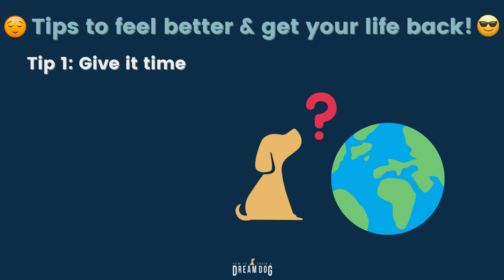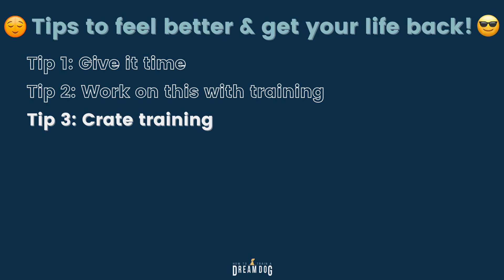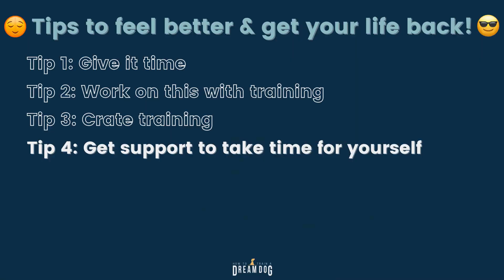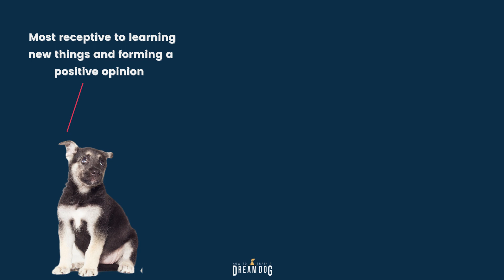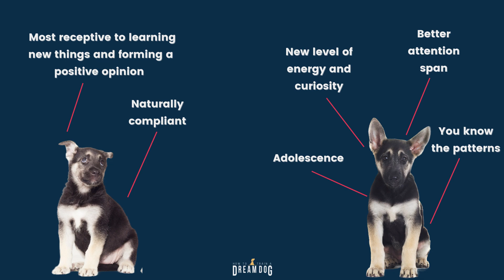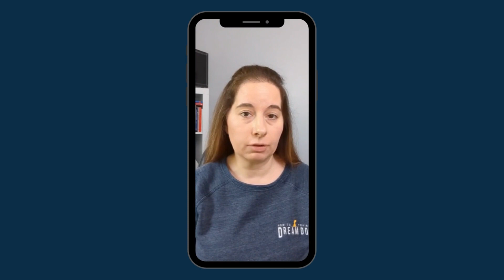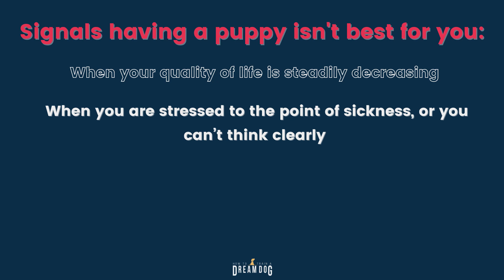Puppy Regret Did I Pick the Wrong Dog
Do you have puppy regret or puppy blues? If you feel like you need a big dose of puppy help to overcome your new puppy depression, we can help. Get some great puppy blues advice, and learn how to overcome the puppy blues. It’s common to feel  puppy overwhelm, and wonder if rehoming a puppy is a good idea. You might be wondering about the puppy blues and when does it get better. We can guide you using positive reinforcement puppy training and dog training. With some dedicated training to find the best puppy schedule, you’ll discover a new puppy in a short time. A good schedule can also help with puppy biting. Most people feel the blues at some point, and tell us it’s one of the things I wish I knew before getting a puppy. You might feel puppy guilt or dog mom guilt now that you know the truth about raising a puppy. Puppy parenthood can be challenging, especially if it’s filled with puppy crying, anxiety and stress. Get some great new puppy tips including how to get the best puppy exercise, how to pick a puppy, and what to do if you’re upset with new dog. Learn the reasons why you shouldn’t get a dog, and when it’s the right time to think about rehoming your dog. You’ll love our content on canine enrichment, what to do about a stubborn puppy, what to do when the puppy won’t listen, and how to deal with a bad dog who is destructive with chewing and digging. You’ll learn a lot from Michele Lennon and How to Train a Dream Dog.